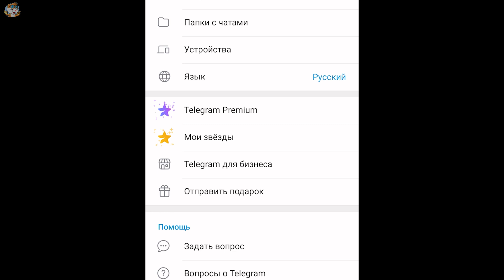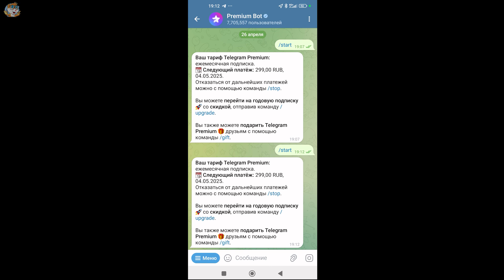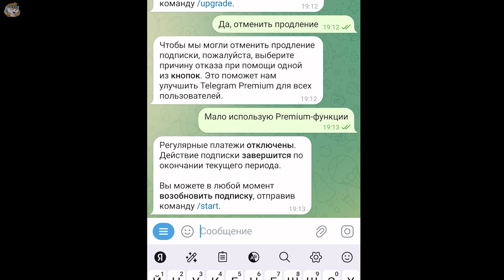Как Отключить Подписку Telegram Premium / Как Отменить Премиум в Телеграмм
Многие подключили разрекламированный Telegram Premium на своём аккаунте и поняли, что те функции, которые предоставляет ТГ премиум, им не сильно нужны, но приближается время очередного платежа по премиум подписке, и как её отменить, чтоб больше не платить, они не понимают. В самих настройках телеграм нет функции отключения премиума, он отключается в чате премиум бота. Только через премиум бота можно окончательно отключить премиум в телеграмм, чтоб в дальнейшем с вас не списывали очередной платёж.